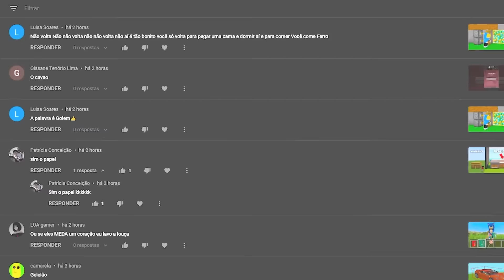19 HACKS de CONSTRUÇÃO SEGURA contra MONSTROS no Minecraft!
Assista esse filme do Minecraft!

📹 Visite nosso canal se gostou do vídeo!